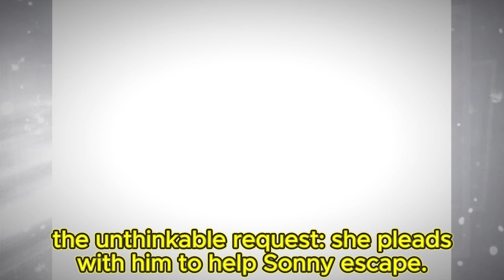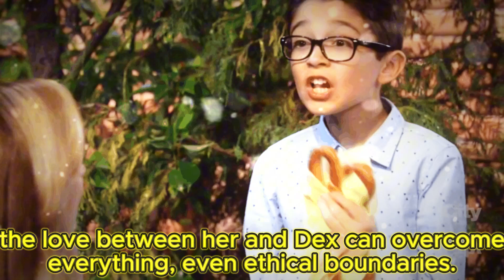General Hospital Spoilers | Dex sets Sonny free, strikes shocking deal to save his father